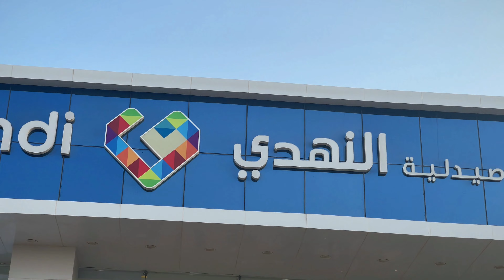SVR event at Al Nahdi Pharmacy فعالية اس في ار في صيدلية النهدي